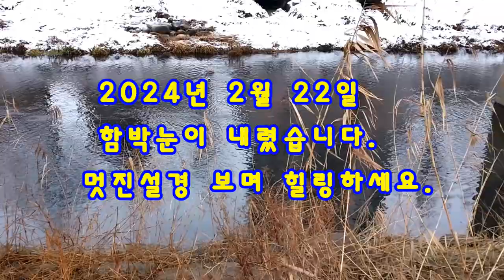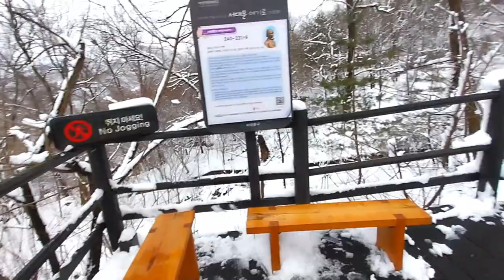서대문 안산 설경 아름다운 풍경 그 길을 걷다.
2024년 2월 22일 촬영
폭설이 내린후 눈이 쌓인 산을 걸어다니며 촬영한 영상입니다.